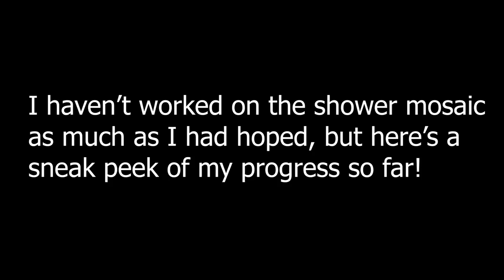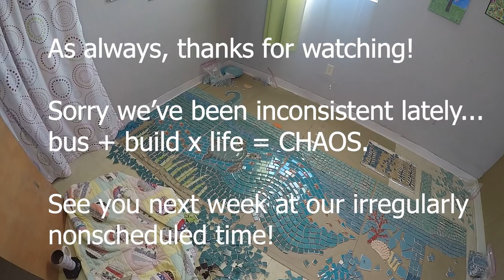Mike Has a HUGE DECK! (Part 6) & Update on Kerry's Shower Mosaic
We're not tryin' to brag or anything (ahem), but Mike's got a really huge deck ~ even bigger than Kerry's gigantic shower mosaic!  We really made progress in this video, from priming and painting each section of the roof deck, to getting it installed on the roof of the bus! It took a few extra helping hands from Mike's buddy, TheOtherMike (LOL!), and his son Mathew, as well as the long arm of the... work truck. Everything went a lot smoother and faster than we even anticipated! We've been so busy with all that, plus all the other ways life gets in the way, that Kerry didn't have much extra time to work on the mosaic. We included a little update on what she has done all the same!

Products in this video:
Paint Spray gun I use.  It's Awesome!

"Sorry, My Bad" by Moss Harman
"The Joke's On Me" by Mike Franklin
"And You Still Wonder" by Tommy Ljungberg
"I Wanna Run With You" by Gloria Tells

Cars That Go Boom by L'Trimm (Hilarious Cover by Rex Hussmann)

Mike & Kerry